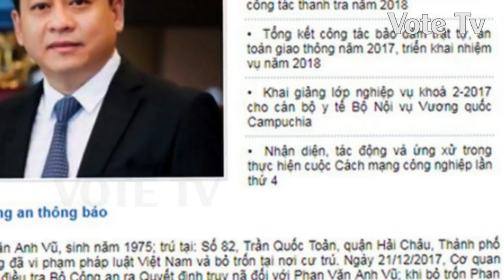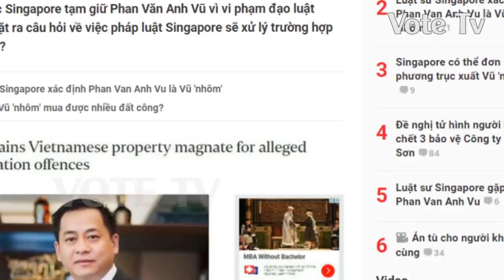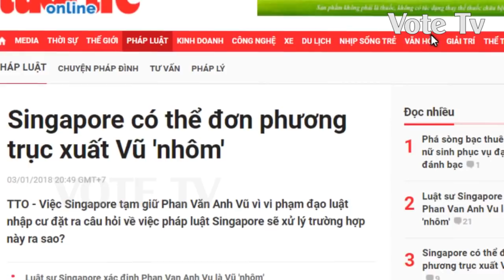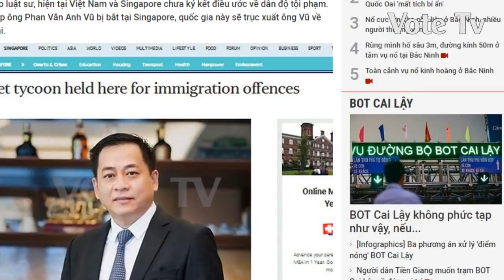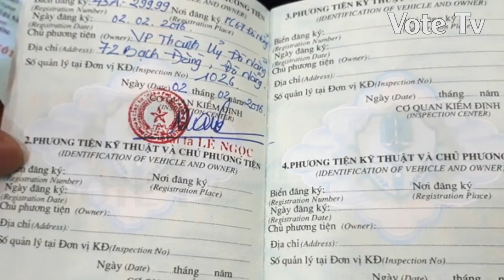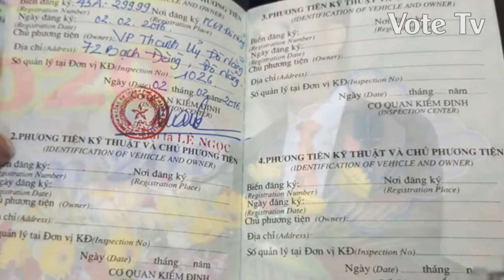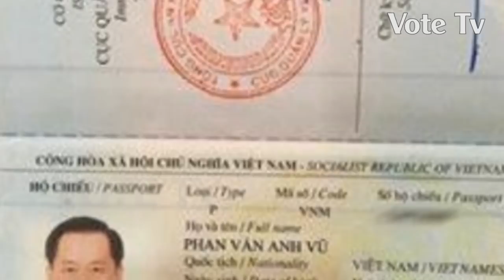Cựu bí thư Nguyễn Xuân Anh bị bệnh hiểm nghèo nghi vấn nhiễm phóng xạ phải nhập viện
Đảng ủy Văn phòng Thành ủy Đà Nẵng đã ra nghị quyết cho ông Nguyễn Xuân Anh được miễn sinh hoạt Đảng để đi chữa bệnh do nghi vấn nhiễm bệnh nặng.
Tối 13/4, đại diện lãnh đạo Đảng ủy Văn phòng Thành ủy Đà Nẵng cho hay ông Nguyễn Xuân Anh, cựu Bí thư Thành ủy Đà Nẵng đã có đơn xin miễn sinh hoạt Đảng để đi chữa bệnh.

Đơn ông Xuân Anh gửi ngày 2/12/2017 với lý do đi chữa bệnh phình động mạch, phải đặt stent trong não. Hồ sơ này do Bệnh viện Đà Nẵng cung cấp.

Ong Nguyen Xuan Anh xin mien sinh hoat Dang de chua benh hinh anh 1
Ông Nguyễn Xuân Anh. Ảnh: Nguyên Vũ.
Ngày 15/12/2017, Thành ủy TP Đà Nẵng đã ra nghị quyết cho ông Nguyễn Xuân Anh được miễn sinh hoạt Đảng theo nguyện vọng.

Theo Đảng ủy Văn phòng Thành ủy Đà Nẵng việc ông Nguyễn Xuân Anh được miễn sinh hoạt Đảng được thực hiện đúng theo Điều 7, Quy Định 29 QĐ/TW thi hành Điều lệ Đảng của Ban Chấp hành Trung ương.

Tháng 10/2017, Hội nghị Ban chấp hành Trung ương Đảng lần thứ 6 khóa XII đã tiến hành bỏ phiếu thi hành kỷ luật với ông Nguyễn Xuân Anh, Bí thư Thành ủy Đà Nẵng.

Ban Chấp hành Trung ương Đảng quyết định thi hành kỷ luật ông Nguyễn Xuân Anh, Ủy viên Trung ương Đảng, Bí thư Thành ủy Đà Nẵng bằng hình thức: Cách chức Bí thư Thành ủy Đà Nẵng, Uỷ viên Ban Thường vụ, Uỷ viên Ban Chấp hành Đảng bộ TP Đà Nẵng nhiệm kỳ 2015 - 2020; và cho thôi giữ chức Uỷ viên Ban Chấp hành Trung ương Đảng khoá XII.

Ngày 24/11/2017, HĐND TP Đà Nẵng đã tổ chức phiên họp và các đại biểu nhất trí bãi nhiệm chức vụ Chủ tịch HĐND TP Đà Nẵng khóa IX, nhiệm kỳ 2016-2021 đối với ông Xuân Anh.